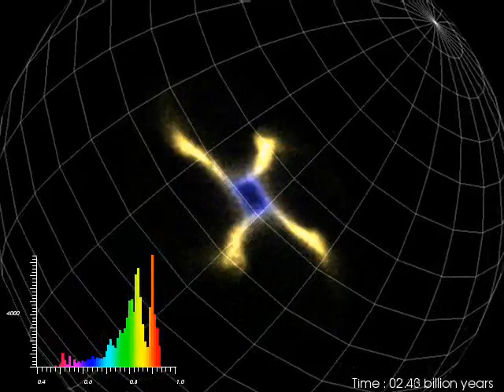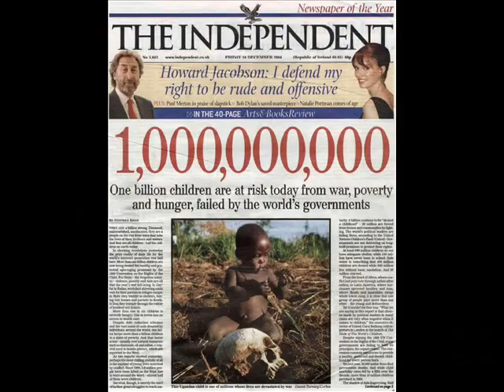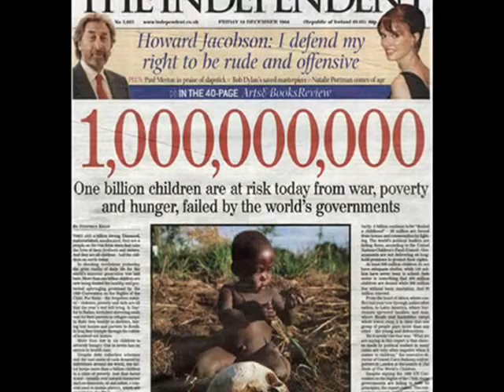What is Science?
PGCE Secondary Science